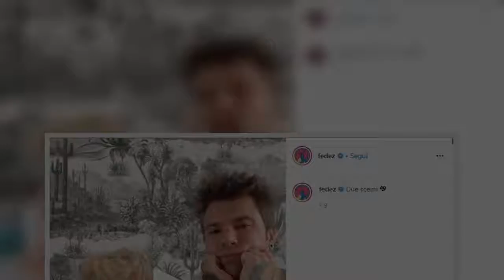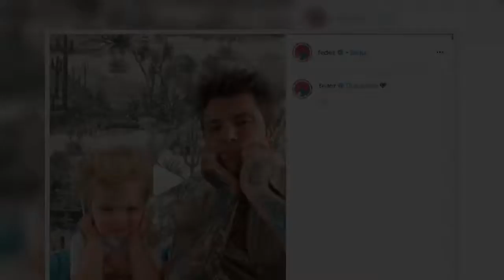✅ Fedez e il nuovo "like" su Instagram. Chiara Ferragni gelosa?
✍   ROMA – Jennifer Aniston ha messo like a un video di Fedez su Instagram.  Non è la prima volta che accade: l’attrice segue infatti il rapper da quando ha visto un video dei Ferragnez in quarantena con la siglia di “Friends”. La serie  per la Aniston ha un’importanza enorme dato che l’ha resa famosa al grande pubblico.  Nel video, Fedez scherza con il figlio Leone.   Dopo ogni nuovo like ricevuto, Fedez cerca di fare ingelosire la moglie Chiara Ferragni scatenando così l’ironia degli utenti Twitter.   Chiara Ferragni intanto, secondo un particolare che non è sfuggito a molti, potrebbe essere di nuovo incinta.  Da tempo si mormora infatti di progetti per allargare la famiglia in casa Ferragnez, anche per via di un pancino sospetto sfoggiato dalla influencer in alcune apparizioni social.  Ora ad alimentare i sospetti è un video pubblicato dalla diretta interessata pubblicato nei giorni scorsi.  Nel filmato, la Ferragni vuole aiutare un gruppo di piccole aziende selezionate che sono state ...